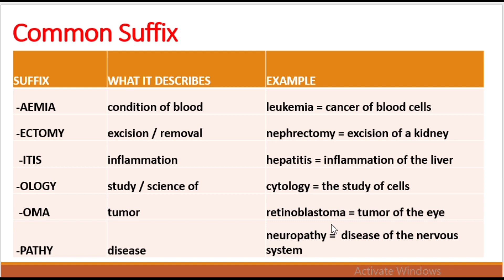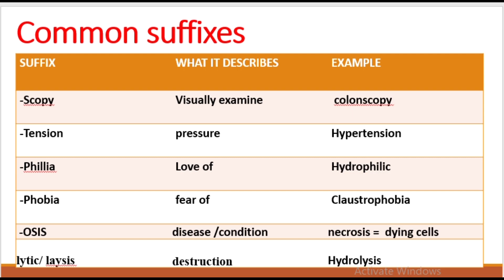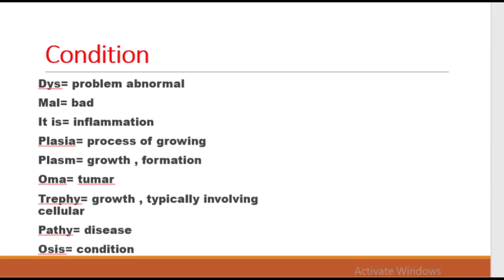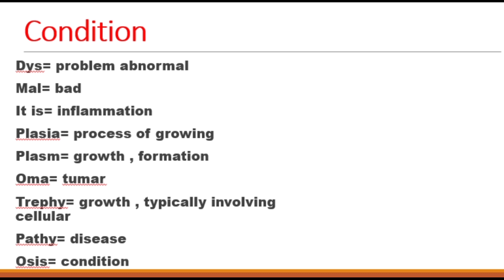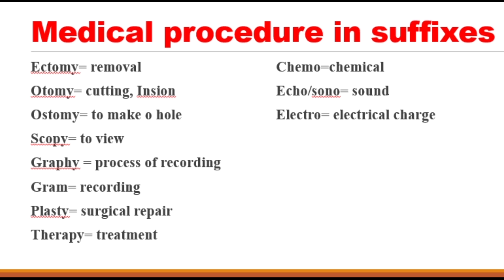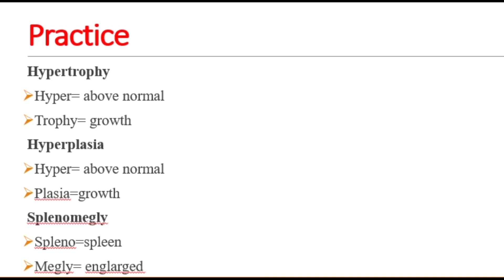4. TERMINOLOGY/KAYSE ABTIDOON/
haddii aad u baahantahay casharada halkan igala soo xidhiidh.